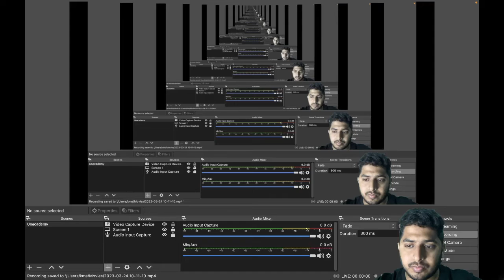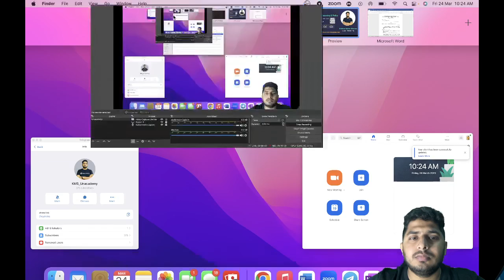How to Prepare For DU LLB Exam 2023 in 2.5 Months ? | Unacademy CLAT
In this session, Krishan Mohan Sharma would be discussing about the strategy to crack DU LLB 2023 with 300+ scores.
This session would be helpfull for the aspirants who are preparing for DU LLB 2023.

du llb 2023 preparation
du llb 2023 cuet pg
du llb preparation 2023
duet 2023
cuet 2023
du llb cuet pg 2023
how to prepare for du llb entrance exam 2023
du llb entrance exam syllabus 2023
du llb cuet 2023
how to prepare for du llb 2023
du llb 2023 online coaching
du llb 2023 syllabus
cuet pg 2023 date
du llb entrance exam preparation 2023
du llb 2023 strategy
cuet pg 2023 syllabus
dullb 2023 preparation
cuet pg llb 2023
unacademy
unacademy clat
unacademy law
unacademy LIVE

Call Krishan Mohan Sharma's team on 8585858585 and take your CLAT Preparations to the next level.